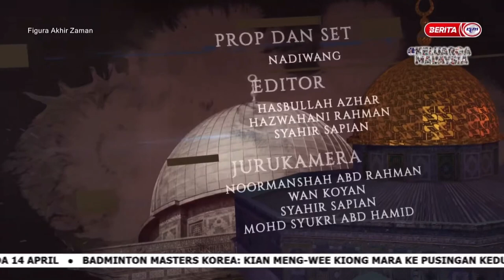Figura Akhir Zaman I Ep 12 Jassasah dan Pulau Dajjal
Dokumentari Figura Akhir Zaman Episod 12 pada kali ini akan mengupas tajuk berkaitan Jassasah dan Pulau Dajjal. Siapakah makhluk bernama Jassasah itu?. Apakah yang berlaku terhadap 30 orang yang bertemu Dajjal?.  Sama-sama kita tonton kupasan topik  bersama panel jemputan Ustaz Wadi Annuar, Ustaz Muhammad Al-Amin, Dato Dr. Zahazan dan Ustaz Dr Kamilin Jamilin.